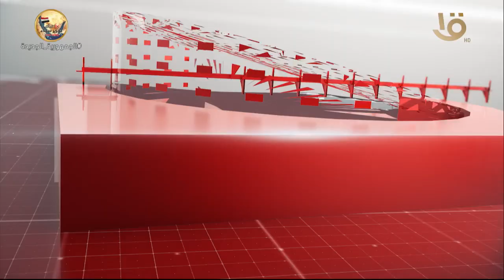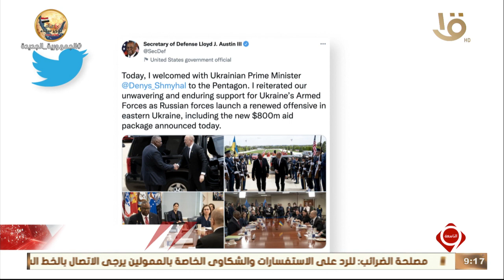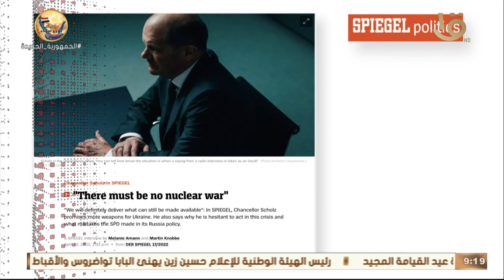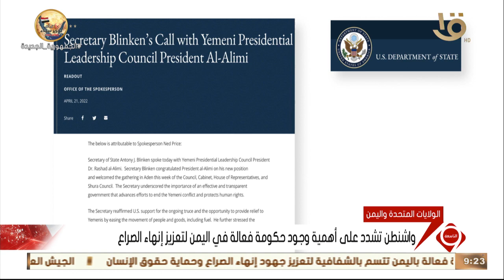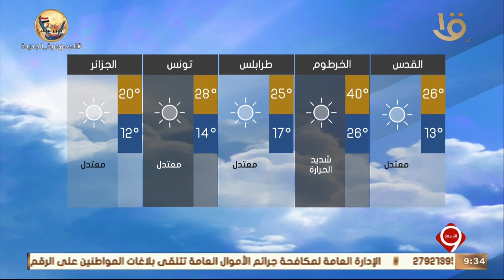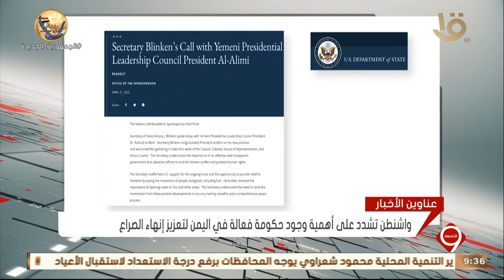نشرة التاسعة | أهم الأخبار السياسية والاقتصادية محليا وعالميا.. 22-4-2022